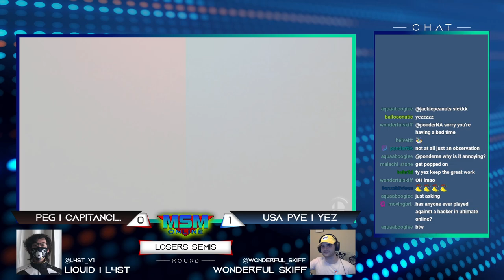MSM Online 35 - Yez (Ike) Vs. Capitancito (Mii Gunner) Losers Semis - Smash Ultimate